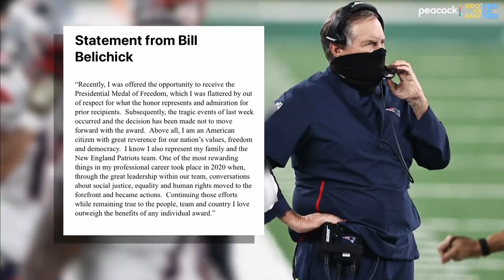Bill Belichick takes stand declining President Trump's Medal of Freedom | Brother From Another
Michael Holley and Michael Smith react to Patriots coach Bill Belichick not accepting the Medal of Freedom from Donald Trump and why it was the right move, as well as how not declining "would have been the worst decision of Belichick's career."